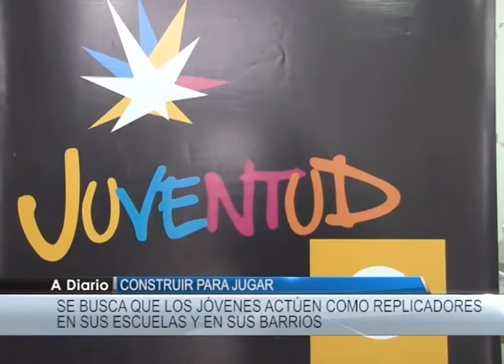NOTA - Carlos Rodriguez/Laura Pernigotti "Construir para jugar".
El taller "Construir para jugar", que realiza la Dirección Provincial de Juventud, recorre escuelas, sociedades vecinales, y las distintas localidades con el fin de promover la realización de sus propios juegos de mesa, con tres objetivos muy claros: trabajar la solidaridad de los jóvenes, su destreza y que puedan ser agentes multiplicadores, para que ellos puedan seguir replicando la actividad con sus pares dentro del mismo barrio, club o establecimiento educativo.
El programa está a cargo de Juan Carlos Rodríguez y Laura Pernigotti, y nosotros estuvimos dialogando con ellos.